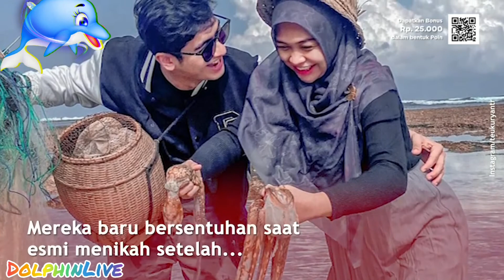Teuku Ryan Minta Maaf Soal Adegan Pelukan, Ria Ricis Akui Kurang Komunikasi